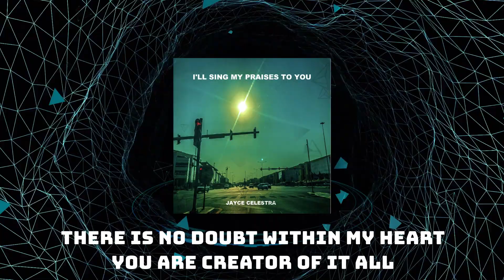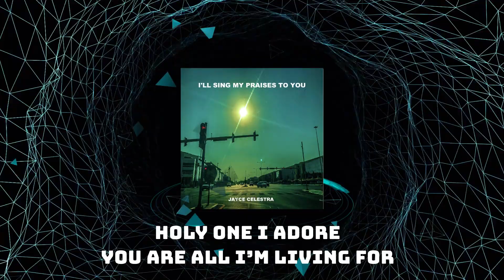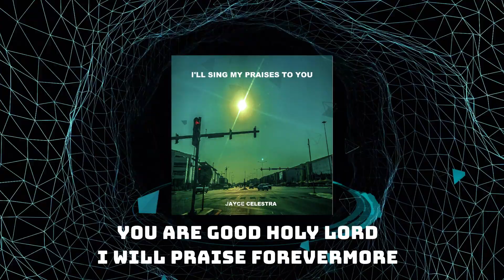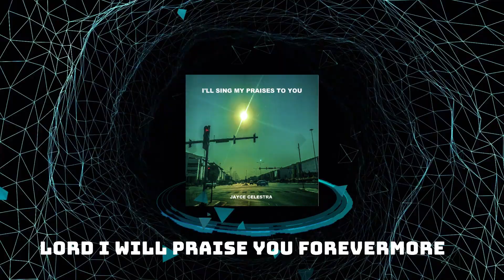CREATOR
This song birthed from my desire to establish that there is indeed a Creator who made everything by His power out of nothing, contrary to what scientists claim.

May this song cement your belief in God our creator more and more.